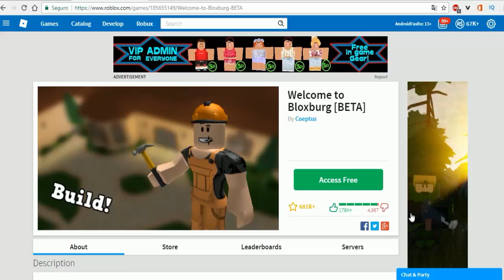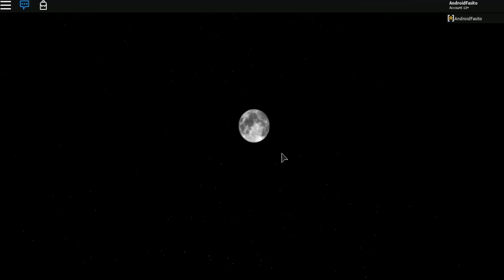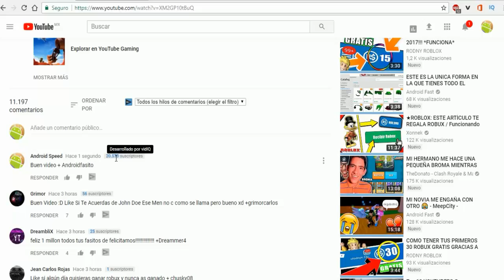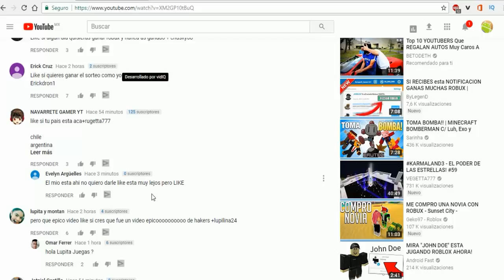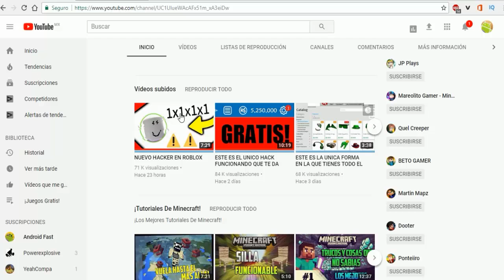BLOXBURG ESTA GRATIS ASI !